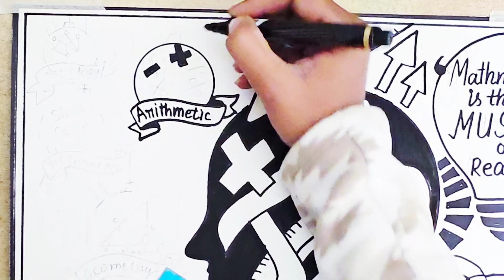National Mathematics Day Drawing / How to Draw National Mathematics Day Poster Easy Step By Step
National Mathematics Day Drawing / How to Draw National Mathematics Day Poster Easy Step By Step/National Mathematics Day poster / Mathematics Day poster Drawing

national mathematics day drawing
national mathematics day poster
national mathematics day poster drawing easy mathematics day poster
easy mathematics day poster drawing national mathematics day drawing easy steps
national mathematics day poster easy mathematics day drawing
mathematics day poster drawing very easy national mathematics day drawing oil pastel math drawing
how to draw mathematics day poster
Rk easy drawing
how to draw national mathematics day
National Mathematics Day Drawing Easy Steps
How to Draw National Mathematics Day Poster Easy Step By Step
Easy National Mathematics Day Poster Drawing
national mathematics day drawing easy national mathematics day poster drawing easy
easy national mathematics day drawing
national mathematics day par chitra mathematics day drawing easy
mathematics day poster drawing